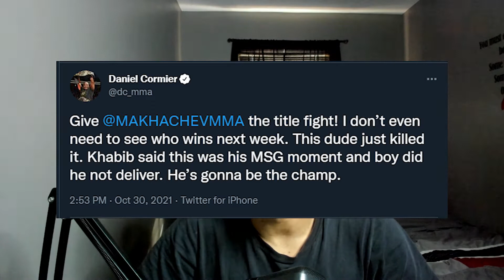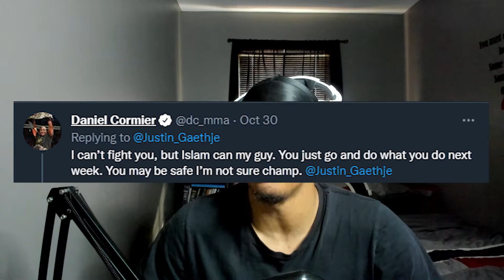Daniel Cormier's Commentary Is Biased And It MUST BE STOPPED!